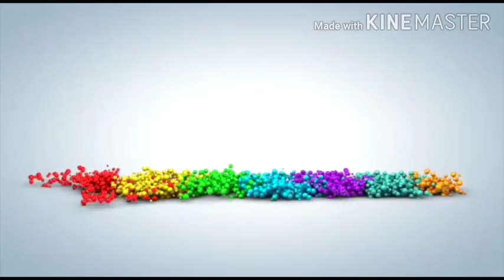CLASS 09- ECONOMICS- PART - 12